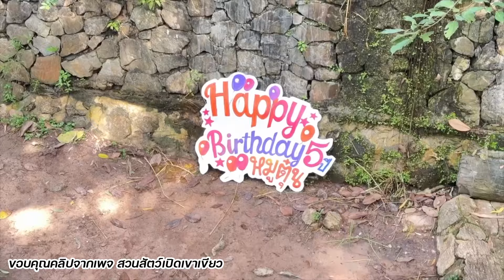สวนสัตว์คึกคักนักท่องเที่ยวแห่ร่วมจัดงานวันเกิด "หมูตุ๋น" อายุ 5 ขวบ พี่แท้ๆ ของ "หมูเด้ง"